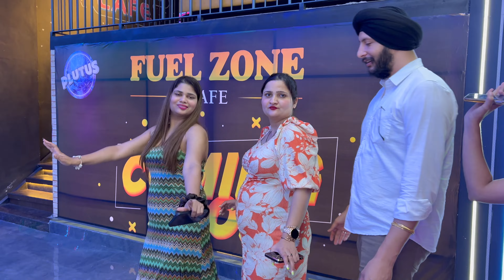Murthal Mein Machaya Dhamal \ Mannat Haveli \ Plutus \ Vlog- 45